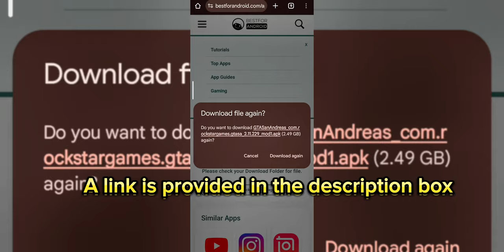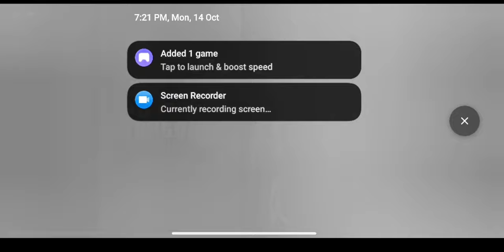GTA San andreas test version download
Created by Inflact Hashtags Generator
gta  free google,
how to download gta san andreas in mobile for pc,
 in mobile original,
how to download gta san andreas in mobile obb,
how to download gta san andreas in mobile offline,
how to download gta san andreas in our mobile,
how to download gta san andreas in oppo mobile,
how to download gta san andreas in our mobile free,
how to download gta san andreas in your phone,
how to download gta san andreas in oppo phone,
how to download gta san andreas in free on mobile,
how to download gta san andreas definitive version in android,
how to download gta san andreas in mobile ppsspp,
how to download gta san andreas in mobile phone free,
how to download gta san andreas in your mobile phone,
how to download gta san andreas in our mobile phone,
how to download gta san andreas in mobile without paying,
how to download and play gta san andreas in mobile,
how to download mobile mod in gta san andreas pc,
how to download gta san andreas ph,
how to download gta san andreas in mobile real,
how to download gta san andreas in redmi mobile,
how to download gta san andreas in realme mobile,
how to download gta san andreas in redmi phone,
how to download gta san andreas in 2gb ram mobile,
how to download gta san andreas in 1gb ram mobile,
how to download gta san andreas rp mobile,
how to download gta san andreas remastered mobile,
how to download gta san andreas remastered version in mobile,
how to download gta san andreas on 4gb ram mobile,
how to download gta sa on android 10,
how to download gta sa v1.0,
how to download gta san andreas in mobile samsung,
how to download gta san andreas mobile sinhala,
how to download gta san andreas spiderman mod in mobile,
how to download gta san andreas on mobile malayalam,
how to download gta san andreas on mobile apk,
how to download gta san andreas on mobile 2024,
how to download gta san andreas on mobile with cheats,
how to download gta san andreas on mobile tamil,
how to download gta san andreas on mobile android,
how to download gta san andreas remastered apk,
how to download gta san andreas in mobile tamil,
how to download gta san andreas in mobile tamil video,
how to download gta san andreas in mobile telugu,
how to download gta san andreas in the mobile,
how to download gta san andreas mobile tagalog,
how to download gta san andreas in the phone,
how to download gta san andreas android mobile tamil video,
tutorial to download gta san andreas,
how to download gta san andreas in mobile under 200mb,
how to download gta san andreas in mobile under 100mb,
gta san andreas download android pc,
how to download gta san andreas in vivo mobile,
how to download gta san andreas mobile version,
how to download gta v san andreas in mobile,
how to download gta v san andreas in mobile free,
how to download gta san andreas pc version in mobile,
how to download gta san andreas without extract,
how to download gta san andreas version 1.0,
how to download gta san andreas in mobile with zarchiver,
how to download gta san andreas in mobile with chrome,
how to download gta san andreas in mobile without zarchiver,
how to download gta san andreas in mobile with google,
how to download gta san andreas in mobile with free,
how to install gta sa on mobile,
how to install gta sa on android,
how to download gta san andreas in your mobile,
how to download gta san andreas in tab,
gta san andreas mobile download 500mb,
how to download gta san andreas old version on android,
how to download gta san andreas in mobile 200mb,
how to download gta san andreas in phone 2024,
how to download gta san andreas in mobile free 2024,
how to download gta san andreas version 2.00,
how to download gta san andreas in 3gb ram mobile,
how to download gta san andreas to android,
how to download gta san andreas in mobile 400mb,
how to download gta san andreas in phone for free,
how to download gta san andreas pc version on android,
how to download gta san andreas in mobile 500mb,
gta sa 600mb download android,
how to download gta san andreas on pc 600mb